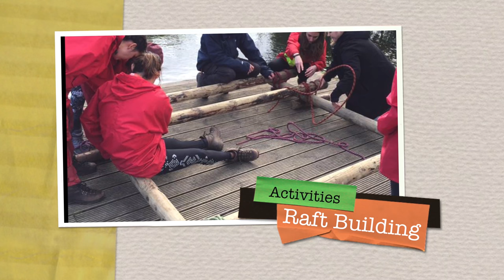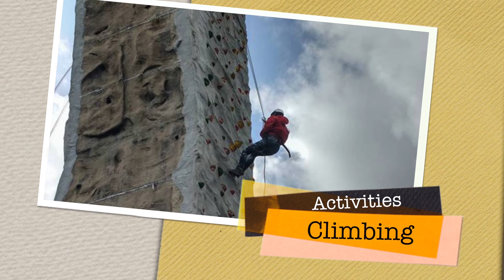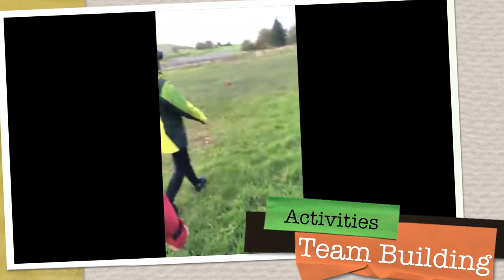Auchengillan With Music